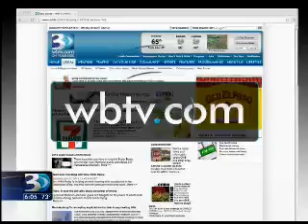WBTV 2014 Appraisals #2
What it's Worth : Kristin Miranda covers free appraisals at the Metrolina Expo! This segment features incredible original drawings by Salvador Dali !